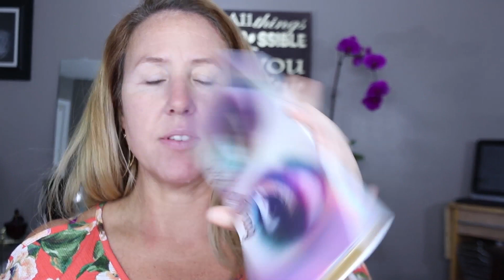Chatty GRWM + Gucci Purse for Mother's Day!!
What's up guys. Just a simple GRWM. I wanted to get in front of my new camera. Sorry for all the focusing noise. I just bought an external mic so that will fix the issue.